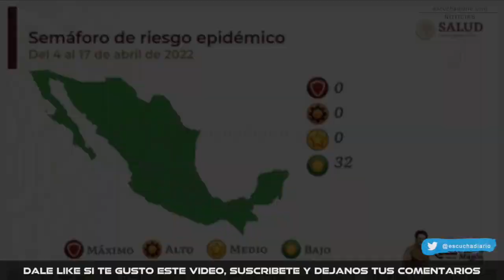MEXICO CONTINUA EN VERDE SEMAFORO EPIDEMICO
Resumen de la conferencia AMLO hoy

Escucha Diario
(@EscuchaDiario) ABRIL 1 2022